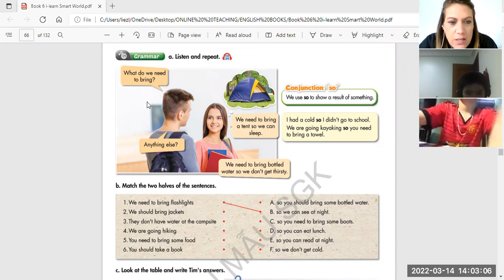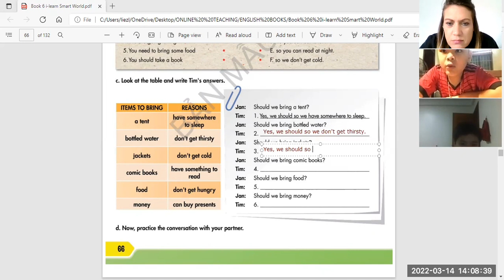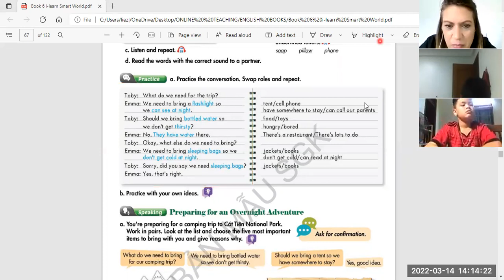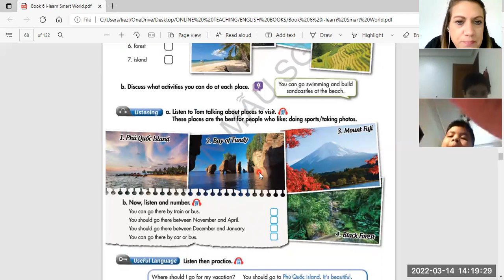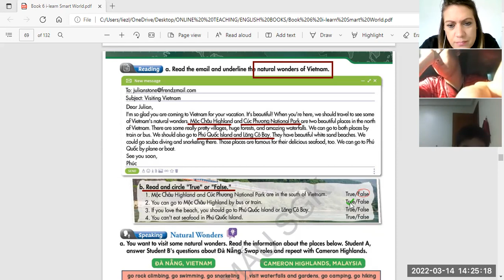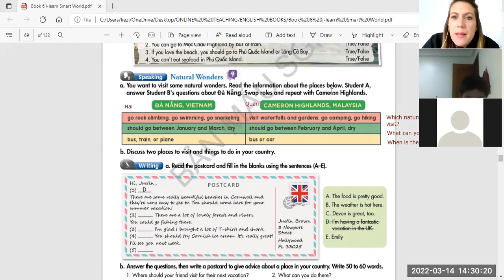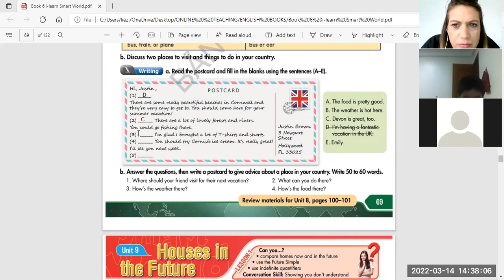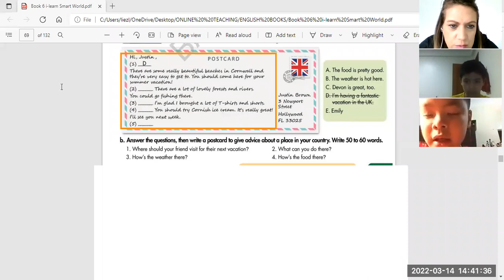smart world 6 14/3/2022 video1